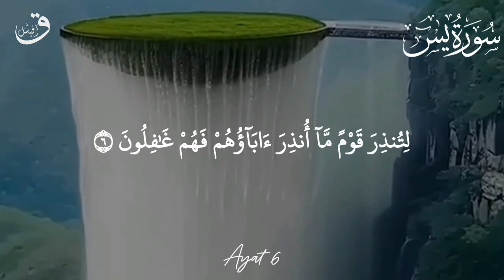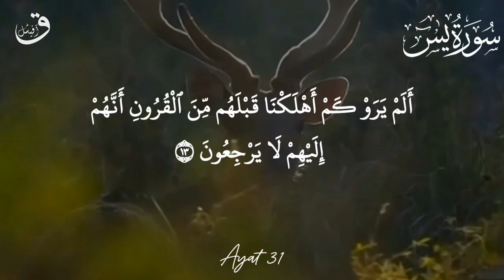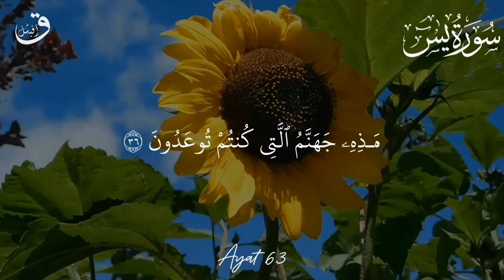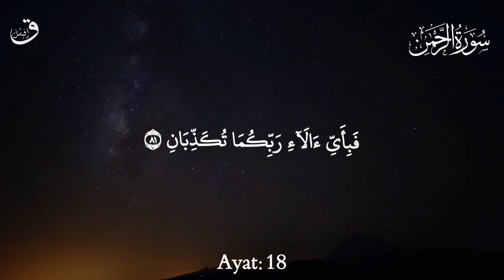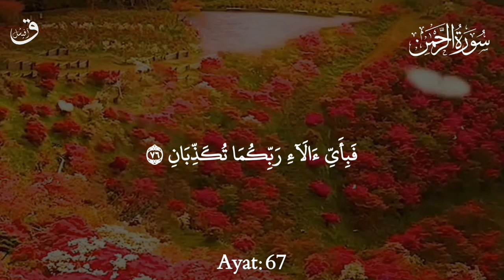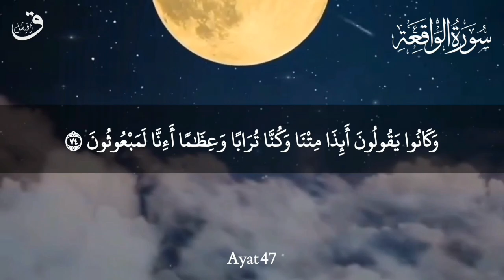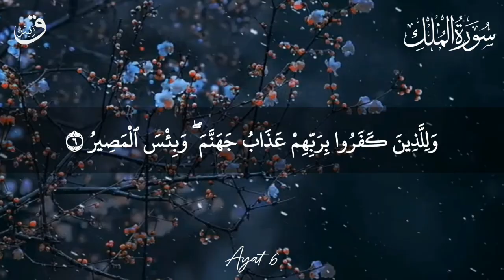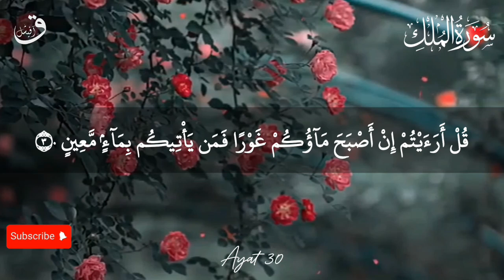4 Surah🎙Yasin🕌Rahman Waqiah Mulk | Most Beautiful Recitation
In this Urdu  translation of Surah Ya-sin, Rahman Waqiah mulk we'll be looking at the topics of Ash-Shura
( Consultation ), Jihaad (Fighting ), and Toesaa (Repentance ).

This is a full Surah Ya-sin with Urdu translation, from the  @qafofficial YouTube  channel. If you're interested in understanding the Islamic teachings on fighting, consultation, and repentance, then this video is for you!

In this video, we will be reciting Surah Ya-sin with Urdu Translation by renowned Islamic scholars and with Urdu Translation   @qafofficial    YouTube  channel. This will be a great opportunity for you to learn this important Surah from a complete and accurate translation.

In this video, we'll be reciting Surah Ya-sin rahman waqiah Mulk with Urdu  translation. This surah is about the Garden of Eden and is an important part of the Quran.

surah yaseen,surah yasin,
yaseen surah,
surah yaseen on QAF Official,
quran sleep protection,
quran protection for family,
daily recitation on QAF Official
qurantilawat t
surahyasinfull l
 panj surah on qaf official,
daily qaf official live,
24hr live quran on qaf official,